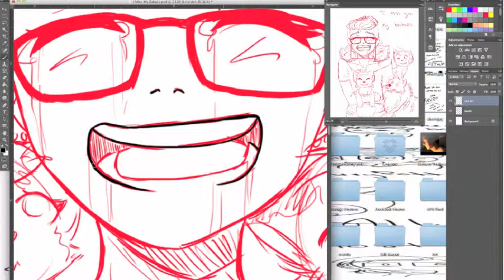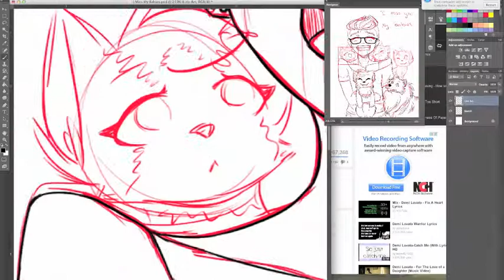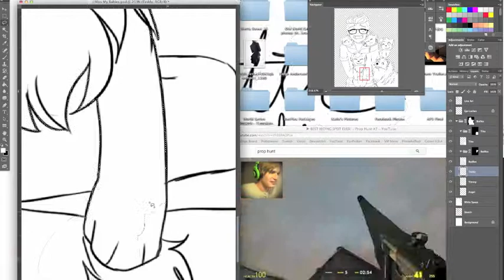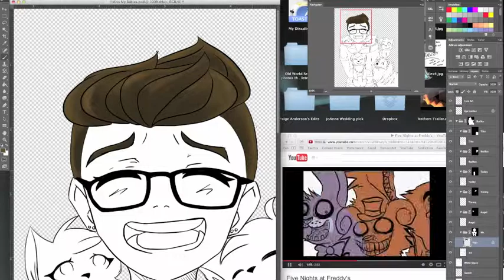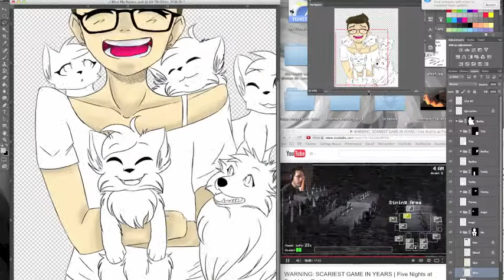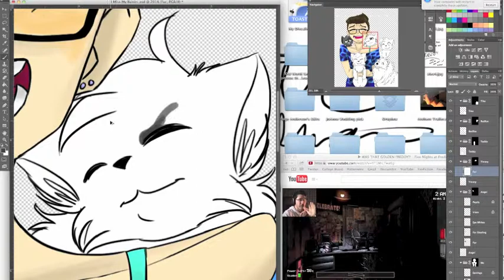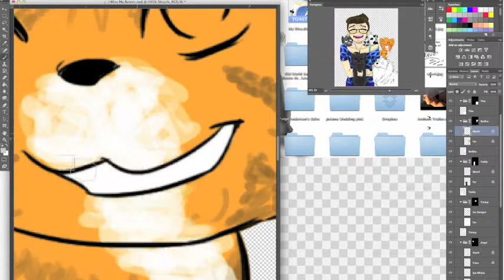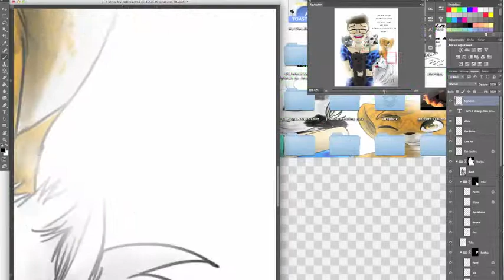Babies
So after finally finding a program that I can actually use to record speedpaints with, I can truthfully say I've successfully completed my first good speed paint. Sorry it's so long, I can only condense the clips to %800.